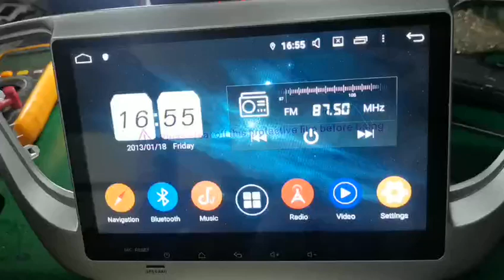How to change car logo on Belsee android Head unit Car Stereo Radio?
Image BMP format, resolution set to 1920*720. Put the image into USB, then click the search image to set.